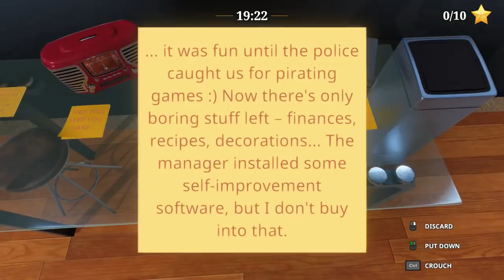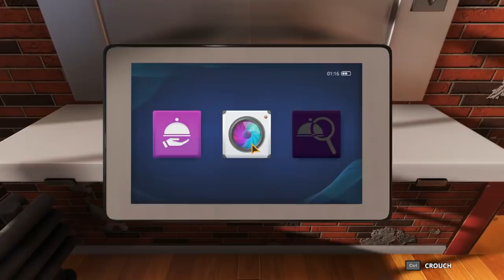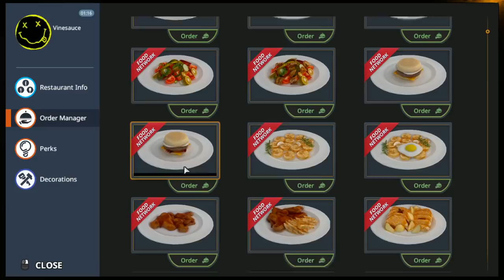[Vinesauce] Vinny - Cooking Simulator #2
Vinny streams Cooking Simulator for PC live on Vinesauce!